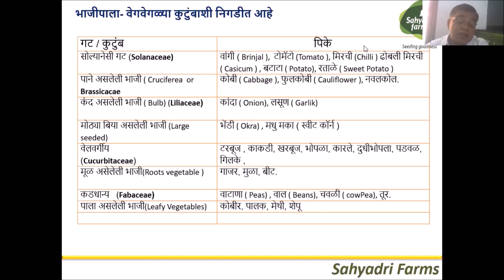Tomato : Target 3000 Crate Part 3 : टोमॅटो : टार्गेट एकरी ३००० क्रेट : भाग ३